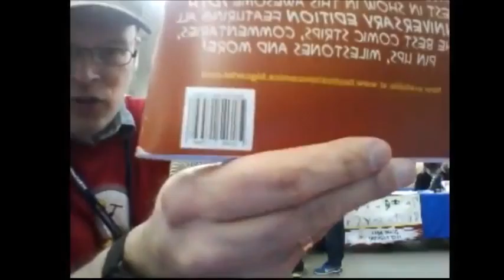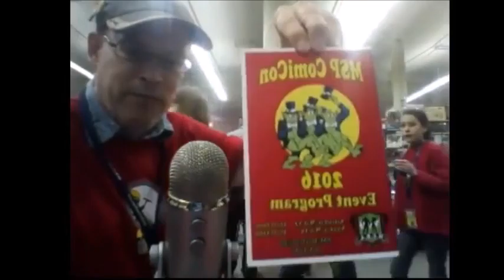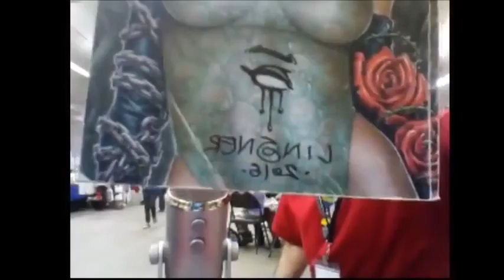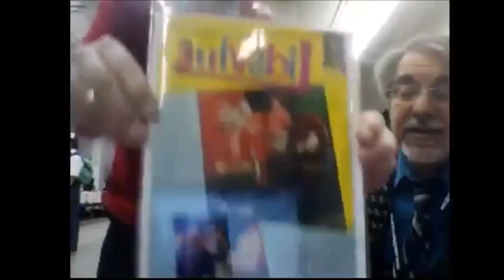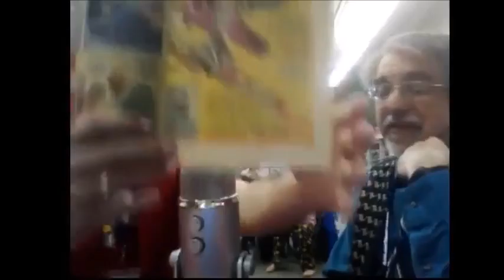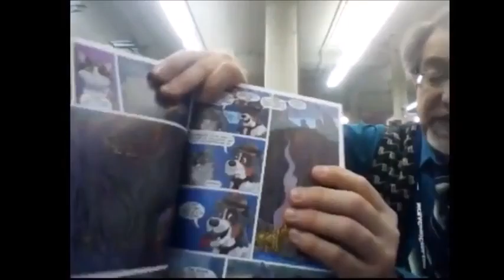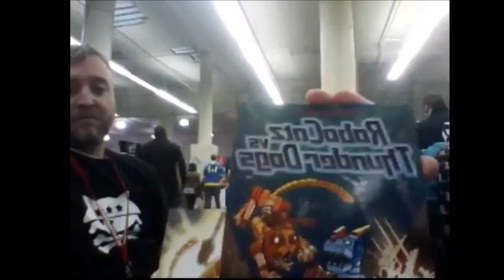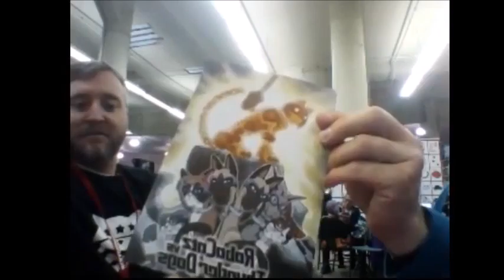Kray Z Comics And Stories MSPComiCon Day 2 Hour 2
MSP ComiCon 2016 livestream day 2 hour 2.